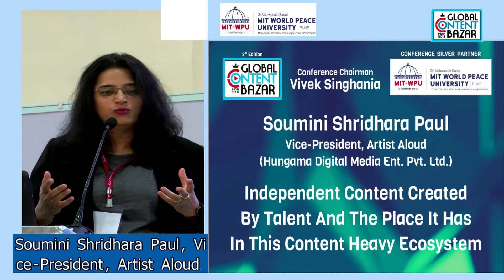Global Content Bazar 2018 Conference - Soumini Shridhara Paul, Vice-President, Artist Aloud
Full Conference of the Global Content Bazar 2018.
Topic: "Independent Content Created by Talent and the Place it has in this Content Heavy Ecosystem "
Speaker : Soumini Shridhara Paul, Vice-President, Artist Aloud (Hungama Digital Media Ent. Pvt. Ltd.)